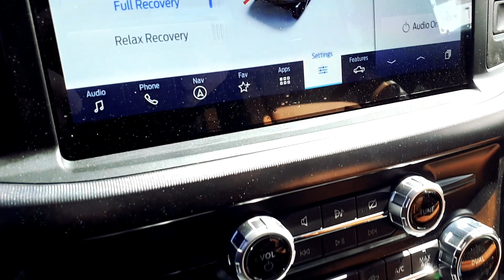The Best Decade Of All Time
This Platinum Ford F150 brings back memories of one of the best decades of all time!